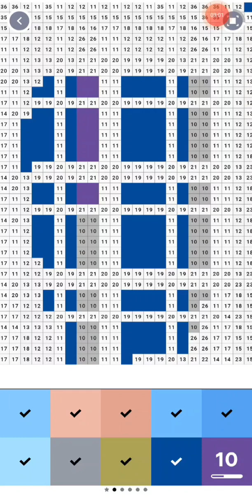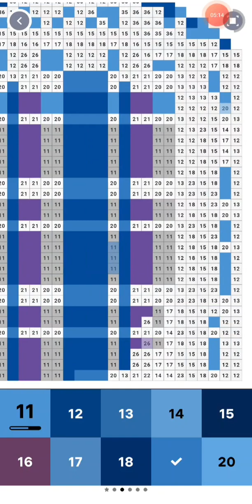Event: Romantic Evening (Bonus Images)